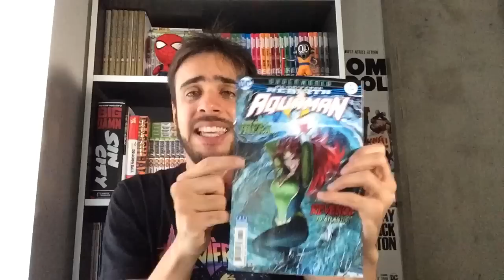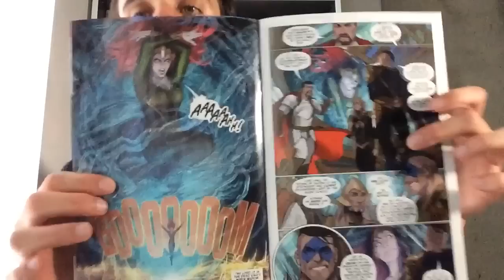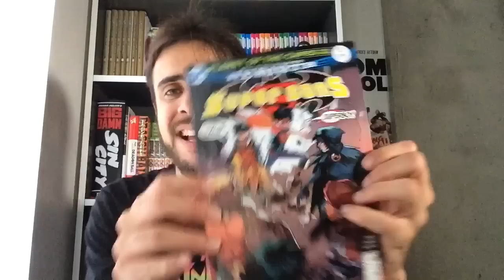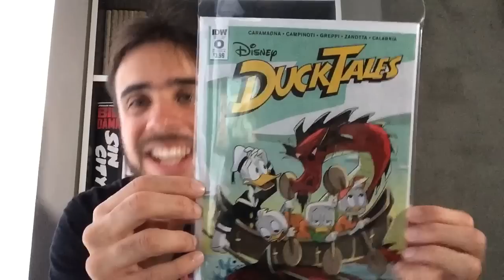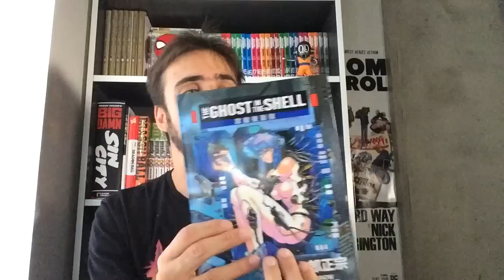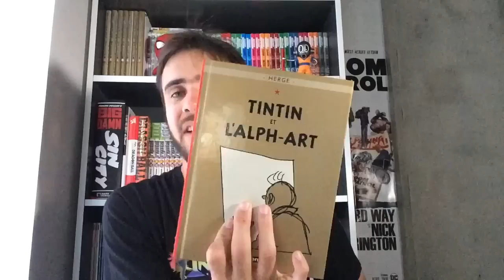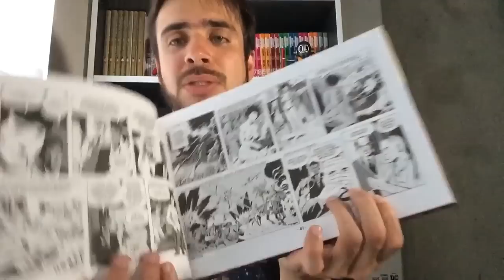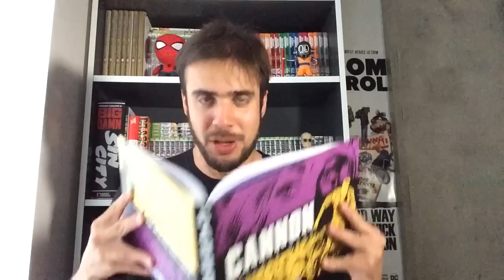PICKUPS JULHO/2017 (PARTE 4)